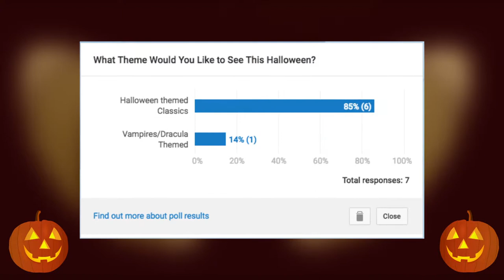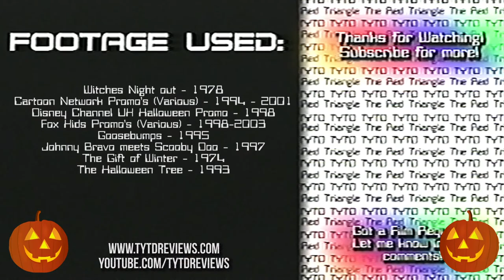Witches Night Out (1978) - Red Triangle Reviews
Well! it's that time of the year again and what better way to ring in Halloween than with a good ol' fashioned Kids halloween special! and 1978's "Witches Night out" absolutely blew me away! so I just had to talk about it!

Contents:
00:00 - Intro
00:23 - Overview
04:25 - The Plot
07:44 - The Soundtrack
08:31 - The Script
09:39 - The Voice Acting
10:53 - The Art Style
12:27 - The Direction
13:22 - The Editing
14:36 - The Release History
16:30 - Final Thoughts
17:25 - Credits

Thanks for Watching! and if you'd like to see more of my reviews (And lets face it...why on earth would you want to do that!?): then you can find much much more here:

Synopsis:The story takes place in ANYTOWN. The plot involves a depressed witch who is 'summoned' by a pair of children, named Small and Tender, who are upset at not being able to scare anyone on Halloween. The witch turns them into a werewolf and ghost (previously their Halloween costumes), and their babysitter Bazooey into a Frankenstein's monster. The witch then takes them to the Halloween party-in-progress at her isolated mansion on the edge of town. However, the citizens of the town get offended at the thought of real monsters in their town, and form a mob, under the leadership of the straight-laced 'Goodly'. The witch loses her magic wand, which gets attached to a woman named Malicious, and is unable to turn Bazooey and the kids back to humans. The group of supernatural beings is chased through the town and forest by the mob, eventually losing them. Malicious and her partner, Rotten, misuse the wand's powers, which causes a lot of damage to the town, but also summons the witch and the kids to their location. Regaining her wand, the witch uses its power to turn Malicious and Rotten into monsters, while turning the Frankenstein monster, ghost and werewolf back into Bazooey, Tender and Small. Eventually, the witch uses her powers to restore everything to normal, showing the town that she is not evil. The town quickly accepts the witch, and she starts turning people into what they want to be for Halloween.